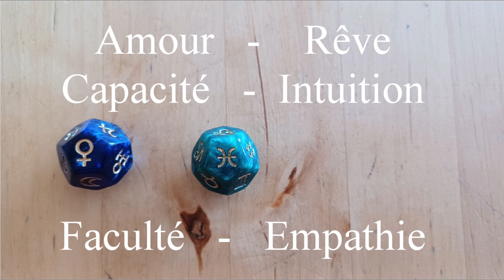Jeu de dés vénus en poissons